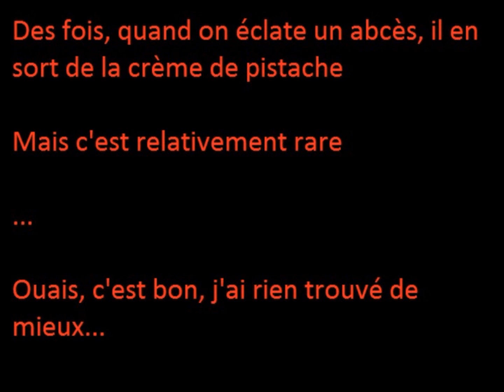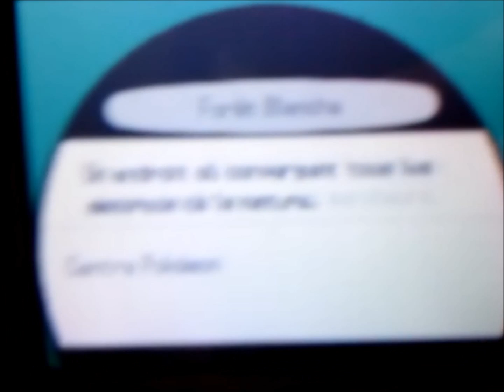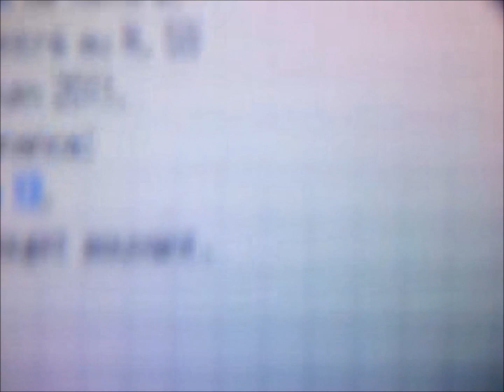Saquedeneu chromatique après 13.617 vus / Shiny Tangela after 13.617 encounters